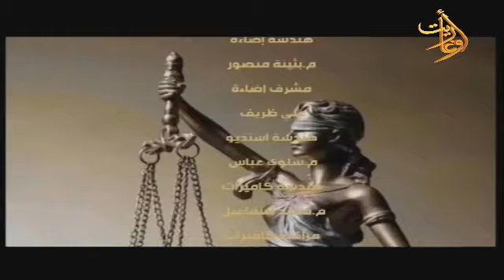ملفات قانونية - المرسوم التشريعي رقم /36/ لعام 2023 مع نقيب المحامين أ. أيمن شباني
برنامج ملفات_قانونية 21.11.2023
المرسوم التشريعي رقم /36/ لعام 2023 مع نقيب المحامين

إشراف:مازن_محمد
إعداد وتقديم
إخراج